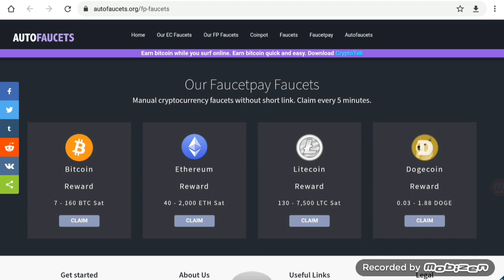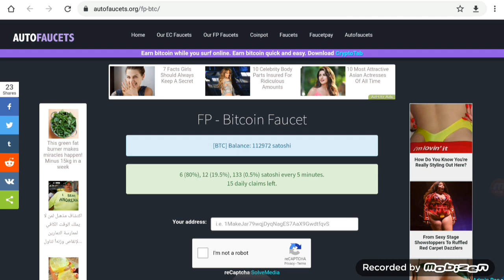ربح البيتكوين وعده عملات رقميه +اثبات سحب +المسابقه اليوميه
رابط التسجيل بالموقع

البيتكوين 2020,
البيتكوين بالعربي,
البيتكوين حلال,
البيتكوين المفقود,
البيتكوين مجانا,
البيتكوين الى اين,
البيتكوين حرام ام حلال,
البيتكوين ببساطة,
البيتكوين يساوي كم ساتوشي,
البيتكوين يساوى كام ساتوشى,
كم يساوي البيتكوين بالدولار,
ماذا يعني البيتكوين,
كيف يعمل البيتكوين,
البيتكوين وثائقي,
البيتكوين والعملات الرقمية,
البيتكوين الجزيرة وثائقي,
ما هو البيتكوين,
ما هي البيتكوين,
هبوط البيتكوين,
ايه هو البيتكوين,
هل البيتكوين حرام,
ما هو البيتكوين بالتفصيل,
هل تعدين البيتكوين مربح,
هكر البيتكوين,
هل البيتكوين مربح,
هل البيتكوين حلال ام حرام,
هل البيتكوين ممنوع في السعودية,
هل البيتكوين حلال,
هل البيتكوين ممنوع فى مصر,
هل البيتكوين حلال ام حرام اسلام ويب,
هل البيتكوين نصب,
نصب البيتكوين,
نظام البيتكوين,
البيتكوين محمد غنايم,
البيتكوين مساحة,
البيتكوين مجنن العالم,
البيتكوين من الالف الى الياء,
البيتكوين مقابل الدولار,
البيتكوين مقابل الجنيه,
البيتكوين معن القطامين,
البيتكوين للمبتدئين,
برنامج تعدين البيتكوين للكمبيوتر,
برنامج تعدين البيتكوين للاندرويد,
برنامج البيتكوين للايفون,
تطبيق لربح البيتكوين,
موقع لربح البيتكوين,
العاب لربح البيتكوين,
تطبيقات لربح البيتكوين,
البيتكوين كاش,
البيتكوين كام ساتوشى,
البيتكوين كام دولار,
البيتكوين كيف احصل على,
البيتكوين كم يساوي ساتوشي,
البيتكوين كم ساتوشى,
كيفية شراء البيتكوين,
كيفية تعدين البيتكوين,
البيتكوين قطر,
قصة البيتكوين,
قيمة البيتكوين بالدولار,
البيتكوين فى مصر,
البيتكوين في تركيا,
البيتكوين في العراق,
البيتكوين في السعودية,
البيتكوين في الامارات,
البيتكوين في 2020,
البيتكوين فيه كام ساتوشي,
البيتكوين في الجزائر,
محمد غنايم البيتكوين,
البيتكوين عملة اي دولة,
تعدين البيتكوين على الكمبيوتر,
تعدين البيتكوين على vps,
تعدين البيتكوين على الحاسوب,
تعدين البيتكوين على الاندرويد,
عملة البيتكوين,
التعدين عن البيتكوين,
عملة البيتكوين في السعودية,
طريقة تعدين البيتكوين,
طريقة ربح البيتكوين,
طريقة شراء البيتكوين,
طريقة بيع البيتكوين,
طريقة تحويل البيتكوين الى دولار,
طريقة ربح البيتكوين مجانا,
طريقة تداول البيتكوين,
طريقة عمل البيتكوين,
صنابير البيتكوين,
صنابير البيتكوين 2020,
افضل صنابير البيتكوين,
صناعة البيتكوين,
كيفية صنع البيتكوين,
البيتكوين شراء,
شرح البيتكوين,
شرح البيتكوين للمبتدئين,
شراء البيتكوين بالفيزا,
شراء البيتكوين بالباي بال,
شراء البيتكوين في السعودية,
شراء عملة البيتكوين,
سعر البيتكوين اليوم,
توقعات سعر البيتكوين 2020,
سكربت ربح البيتكوين,
سعر البيتكوين اليوم بالدولار,
سكربت تعدين البيتكوين,
سعر عملة البيتكوين اليوم,
سحب البيتكوين في المغرب,
سرقة البيتكوين,
ربح البيتكوين,
كيفية ربح البيتكوين,
ربح البيتكوين بسرعة,
مواقع ربح البيتكوين,
ربح البيتكوين مجانا 2020,
ربح البيتكوين من الهاتف,
تحويل البيتكوين الى دولار,
كيف احول البيتكوين الى دولار,
دورة البيتكوين,
د معن القطامين البيتكوين,
البيتكوين خاسرني,
خيارات البيتكوين,
خطورة البيتكوين,
البيتكوين حلال ام حرام اسلام ويب,
البيتكوين حرام,
حكم البيتكوين,
حقيقة البيتكوين,
حساب البيتكوين,
حكم البيتكوين في الاسلام,
جهاز تعدين البيتكوين,
جمع البيتكوين,
تعدين البيتكوين من جهازك,
جمع البيتكوين بأسرع طريقة,
جمع عملة البيتكوين,
جهاز البيتكوين,
جمع البيتكوين تلقائيا,
مواقع جمع البيتكوين,
ثغرة لربح البيتكوين,
ثمن البيتكوين اليوم,
البيتكوين تحليل,
تعدين البيتكوين,
تعدين البيتكوين بالهاتف,
تداول البيتكوين,
تجارة البيتكوين,
البيتكوين اليوم,
البيتكوين الدحيح,
البيتكوين اقتصاد الكوكب,
البيتكوين السعودية,
البيتكوين السيستاني,
البيتكوين اسلام ويب,
البيتكوين 2019,
تعدين البيتكوين 2020,
توقعات البيتكوين 2020,
الربح من البيتكوين 2019,
استثمار البيتكوين 2020